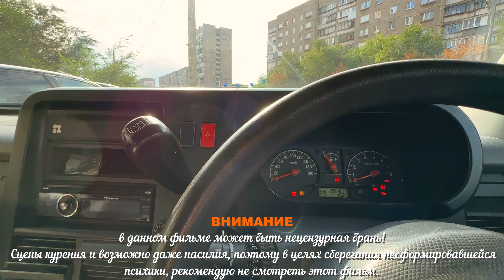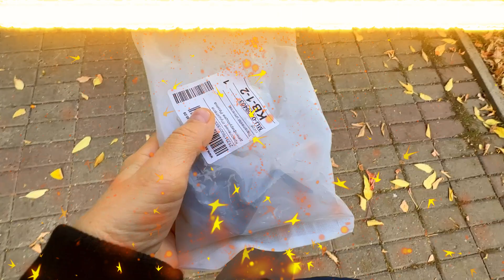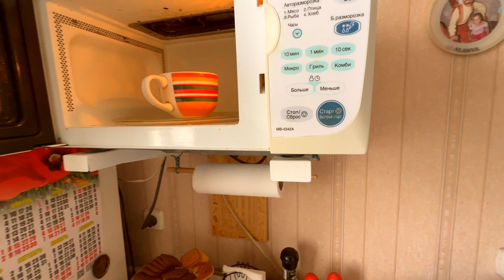😀Встреча с подписчиками)😲Выпал из работы.🥁Репы чуть.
Чесюндре на вкусняшки - 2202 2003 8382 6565

✅ Drums
✅Cymbals
Nugis 22" Ride
Nugis Cymbals 14" Dark Custom Hi Hat
ED Cymbals 18" China
✅ Snare Drums
1. snare drum Arcanum Hand Cannon air 12х6,5`2
2. snare drum Dixon Spark 10*5